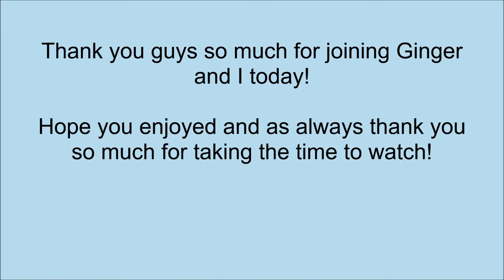Handbag Day in the Life - Going out with Ginger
A Dooney Days out with the Ginger Pochette. Hope you enjoy and as always thank you so much for taking the time to watch.